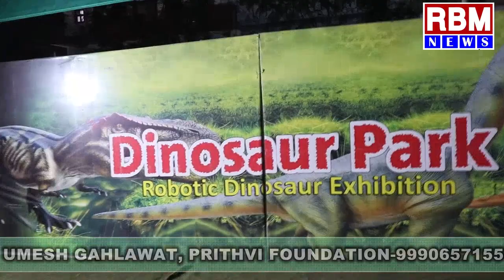Gurugram : सेक्टर 5 गुरुग्राम मेले में झूला, डायनासोर पार्क व टाइटेनिक जहाज बना आकर्षण का केन्द्र।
Hi , Welcome to our  RBM NEWS Channel ,